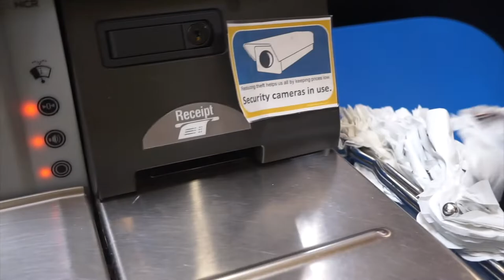5 Days , 1 pair Socks , Ashy Ankles ... Journey Camp !!!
Got a chance to hangout in Toccoa Falls , Georgia for journey Camp , had a great time left my socks but AYEEE! I love what I do , More Vlogs on the way -

Hope you enjoy this , until next time stay fly and keep ya head high !!

BasketBall Music :

(Let the Trap say amen ) -  Lecrae  -